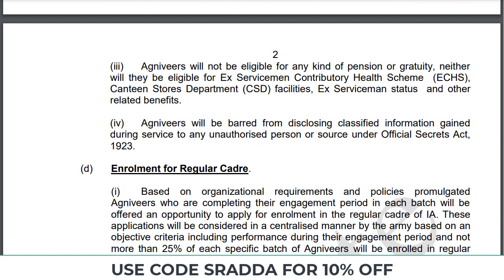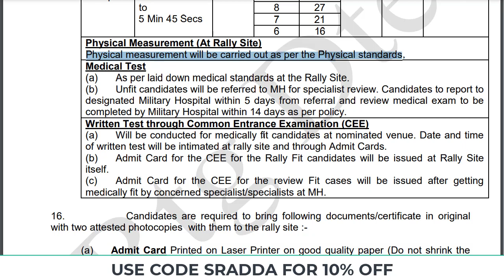Agniveer Physical Eligibility 2022 | Agniveer Physical Test 2022 | Agniveer Physical Criteria 2022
Agniveer Physical Eligibility  → Use Code: SRADDA

Agniveer Physical Eligibility | Agniveer Physical Test | Agniveer Physical Criteria